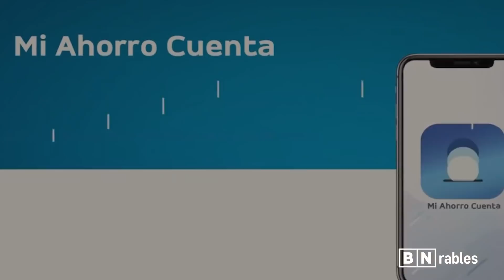Se VENDE y privatiza uno de los bancos más grandes del ECUADOR y es un error ¿o no? | La BILLETERA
En este video de LaBilletera te explicamos el proceso de venta del BANCO DEL PACIFICO, uno de los bancos más importantes del Ecuador ¿Quién lo comprará? ¿Qué dice Guillermo Lasso? Te explicamos los detalles en este sensual video. Con tu apoyo podemos mantener esta comunidad.